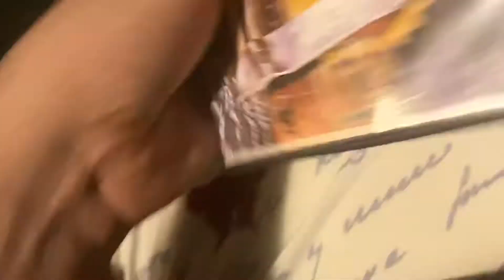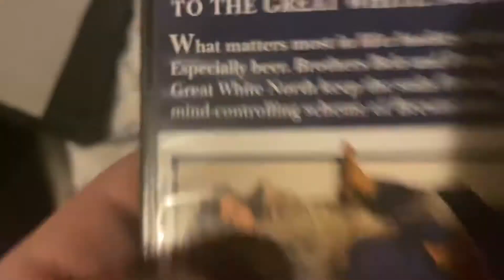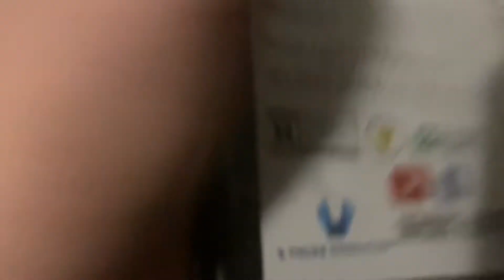DVD/Homemade DVD Update for February 4th, 2021